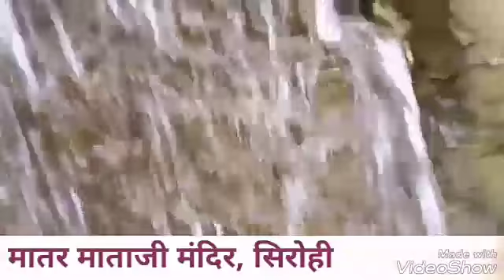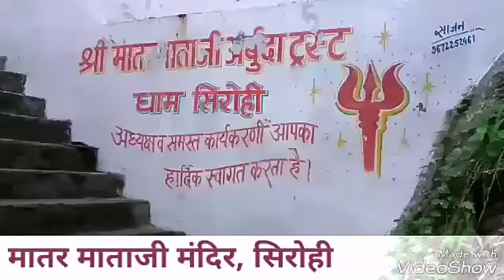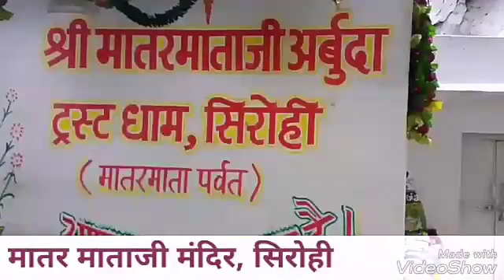Matar mata mandir. गौरवशाली इतिहास का साक्षी मातर माता का मंदिर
शहर की सिरणवा पहाड़ी में बना मातर माता मंदिर गौरवशाली इतिहास का साक्षी है। मंदिर के चारों तरफ हरियाली व पहाड़ी की गुफा में बिराजमान माता का अलग ही चमत्कार है। पहाडिय़ों से बहते झरने शहरवासियों के लिए आकर्षण का केन्द्र बने हुए हैं। यहां जिलेभर के श्रद्धालु नवरात्र में आते हैं। शहर में मातर माता के तीन मंदिर हैं। एक तो पहाड़ी के शीर्षक पर जहां पर माता ने राजा को चमत्कार दिखाया था.